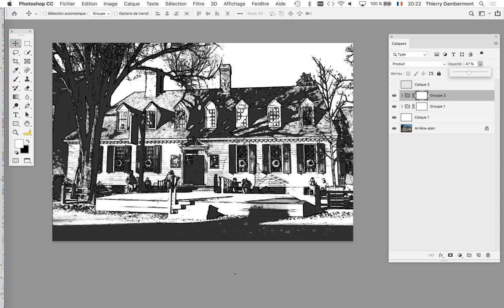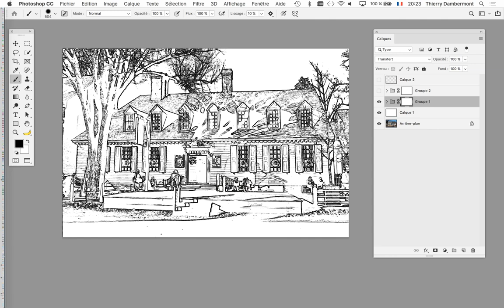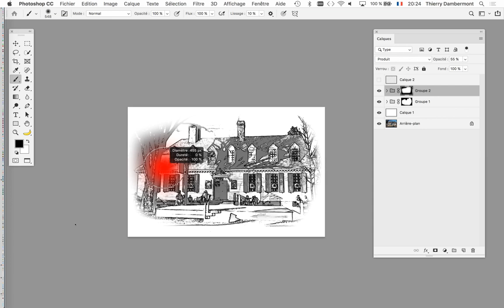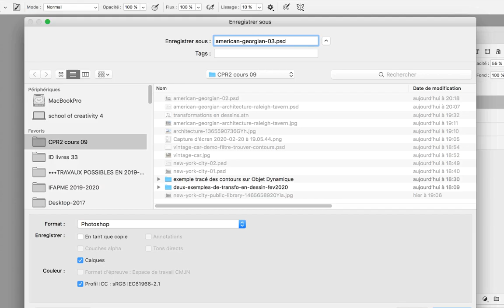CPR2 2019 2020 cours 09 PARTIE 24